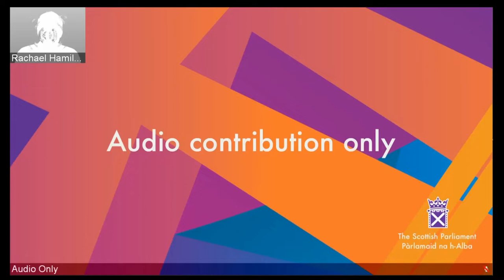Decision Time - 18 November 2021